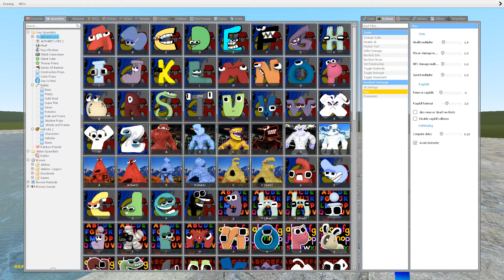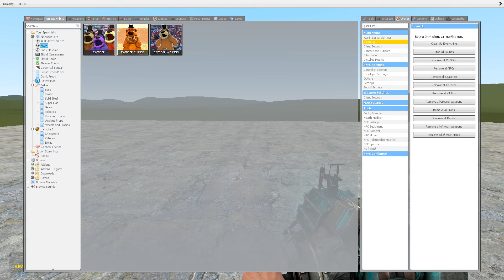PLAYING AS CURSED NIGHTMARE DOGDAY POPPY PLAYTIME CHAPTER 3 In Garry's Mod